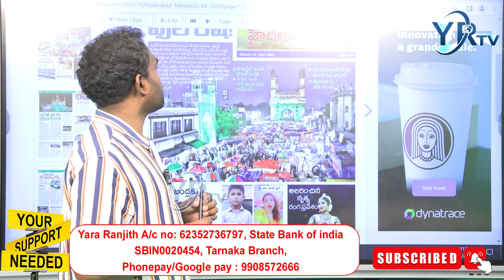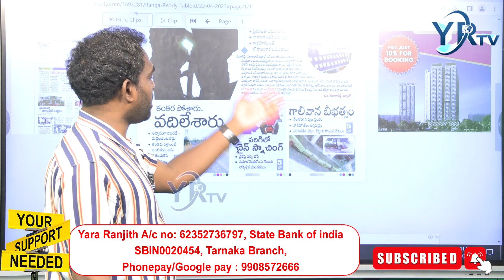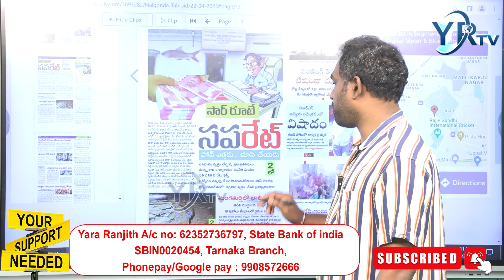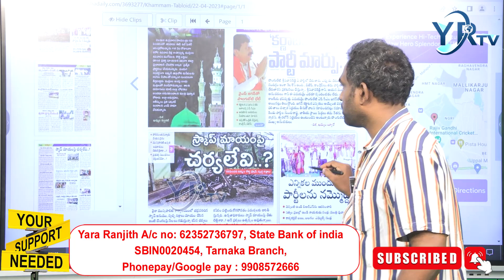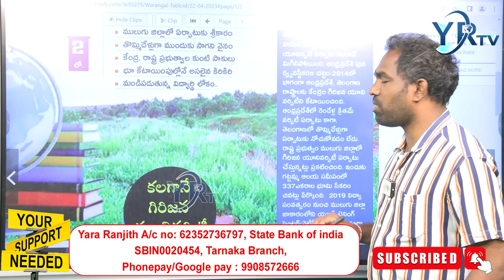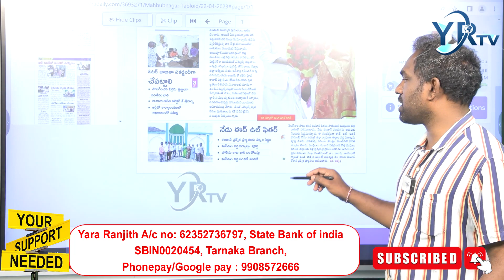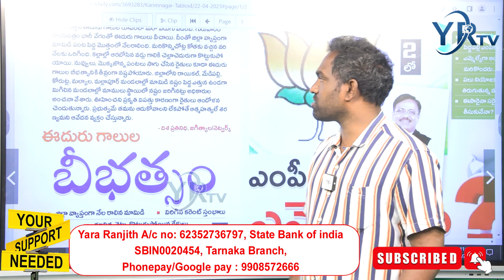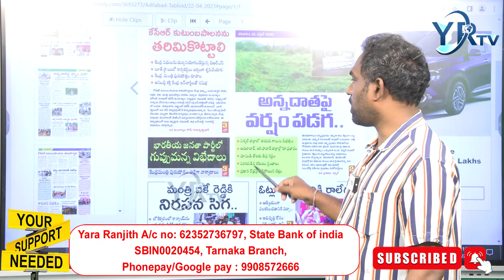All Districts Morning News Paper Live With RAJESH | 22 -04-2023 | YR TV Telugu